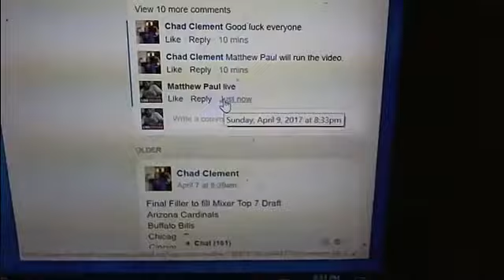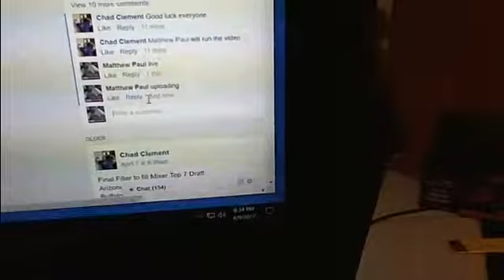2011 Tc football box filler